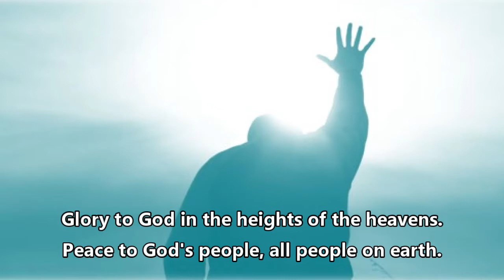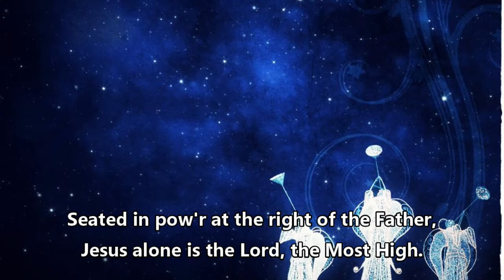"Glory to God: hymn of praise" Gloria by Geroge Salazar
During the coronavirus pandemic, the Music Group at Our Lady's Church in York has recorded a number of hymns to include during the live-streaming of Mass.

"Glory to God: hymn of praise" is by George Salazar, arranged by Paul Inwood.

Music use and streaming permitted under the following licenses:
- CCL 1087052